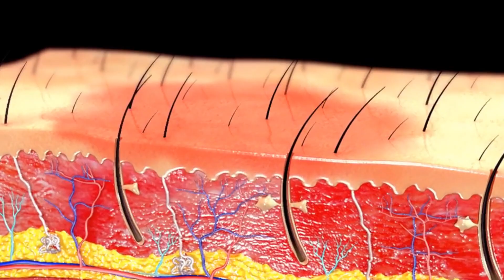बालों की अनेक समस्याओं का एक घरेलू उपाय | बनाय नारियल का तेल आसान तरीके से | DIY Coconut Oil At Home